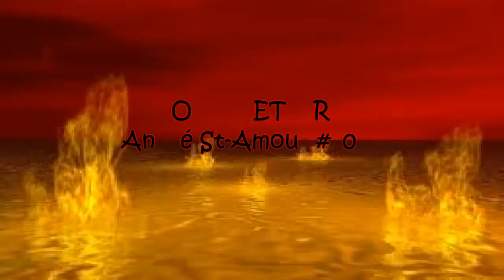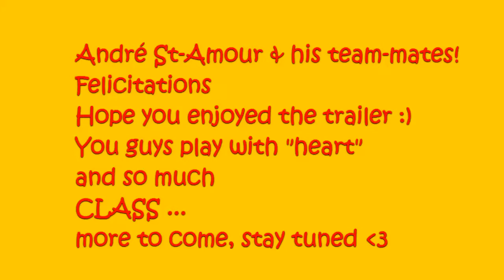Rouge et Or ... SCORE!!!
Rouge et Or
This is a video I made for my Son, André St-Amour.
Five years at Laval University, 3 Vanier Cup rings, great coaches, awesome team-mates and a phenomenal education...this is a small tribute to ALL the players! Enjoy :)